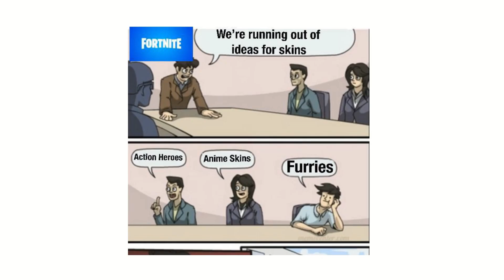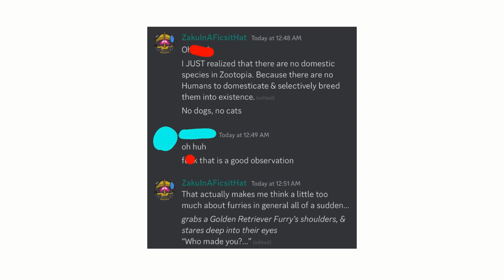Furry Memes 414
source: RiceCakeSN